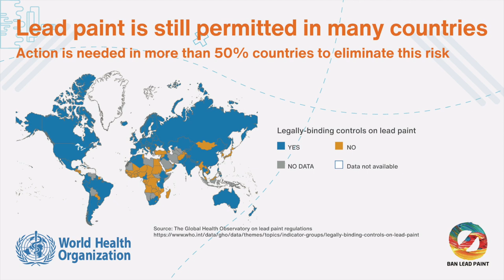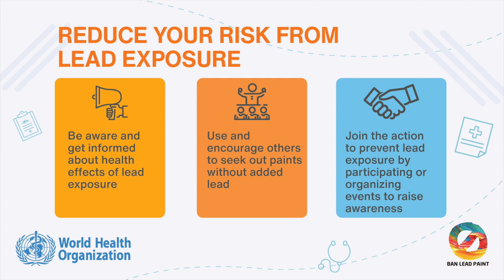International Lead Poisoning Prevention Week 2023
The focus of this year’s campaign “End Childhood Lead Poisoning” reminds governments, civil society organizations, health partners, industry and others of the unacceptable risks of lead exposure and the need for action to protect children's health. The campaign builds on the success in outlawing the use of lead in petrol and the progress achieved by many countries in establishing  laws that limit the use of lead in paint, particularly those paints to which children are exposed in their homes, schools and playgrounds.

The aim of the week of action is to:

raise awareness about health effects of lead exposure;
highlight the efforts of countries and partners to prevent lead exposure, particularly in children; and
urge further action to eliminate lead paint through regulatory action at country level.